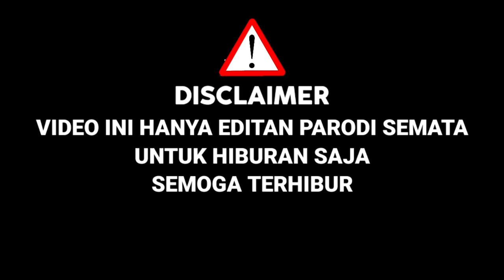Lesti Terkejut,Petani Bertopeng Mirip Charly Bawakan Lagu Care Bebek,Juri Melongo|Parodi D'Academy 5